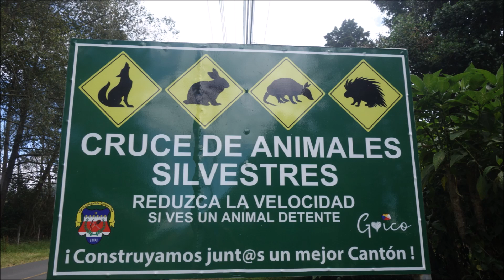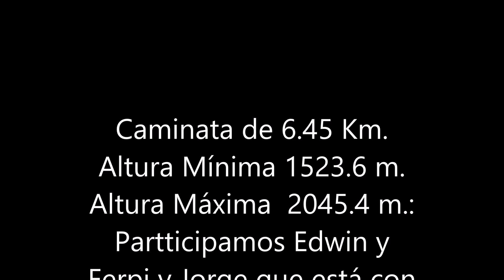Caminata 9 3 22 Los Amigos de Caminatas, Mata de Plátano, Rancho Redondo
Caminata de 6.45 Km a Rancho Redondo, para unirla con la Tocola y llegar a Llano Grande, son como 10 km de subida. Bonitos paisajes y fuerte viento y sol.Esperemos la programación con los amigos de San isidro de Heredia.